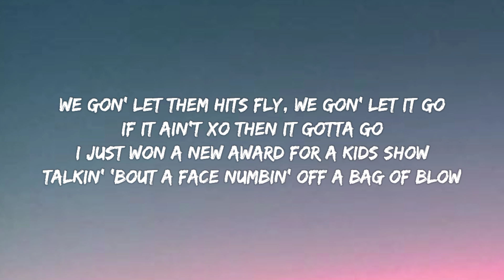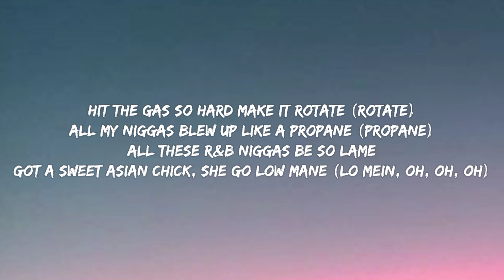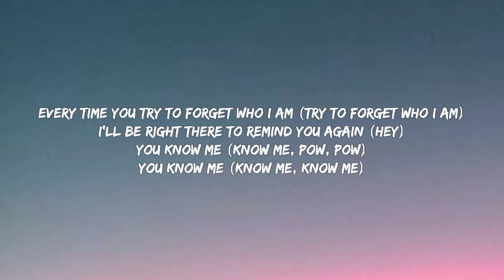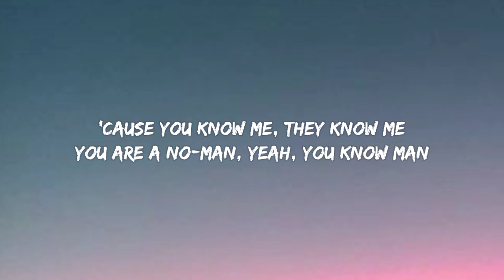The Weeknd - Reminder (Lyrics)